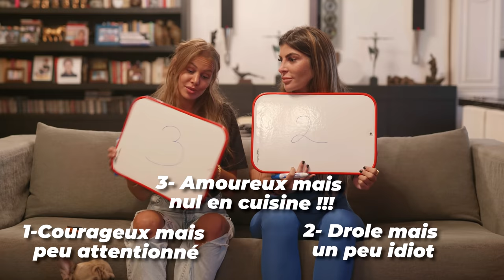Qui est le meilleur couple feat Adixia & Simon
On a invité chez nous Adixia et Simon pour savoir qui est le meilleur couple entre nous.